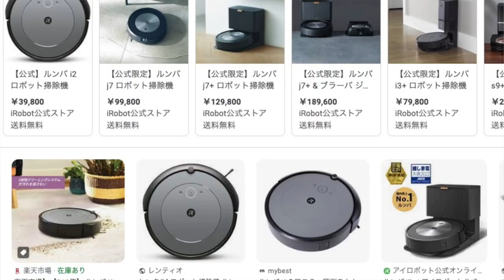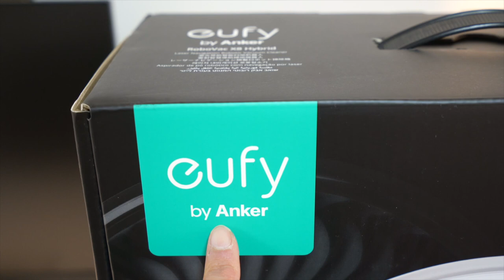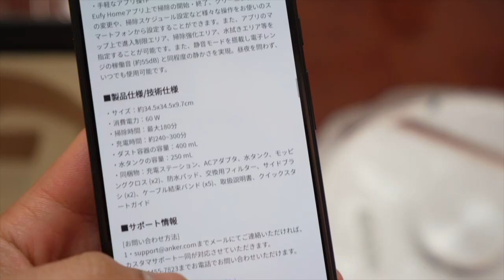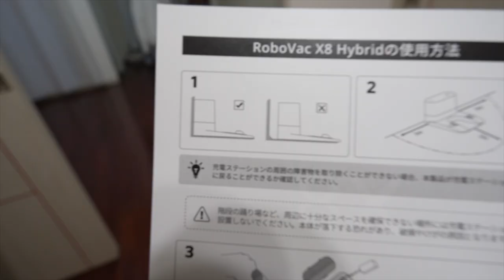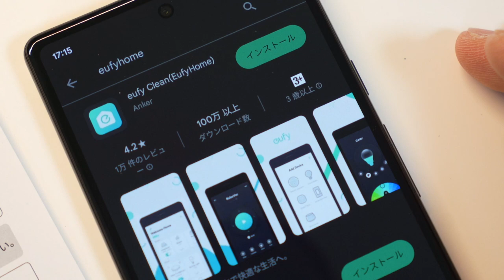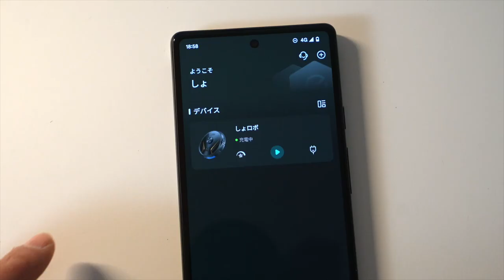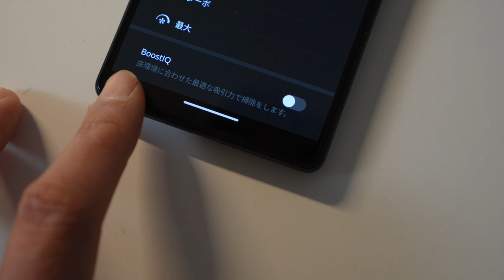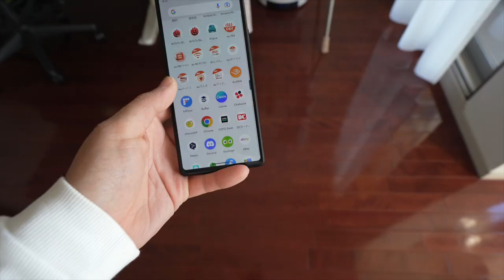[しない家事] Ankerのお掃除ロボットを買ったら色々スゴかった